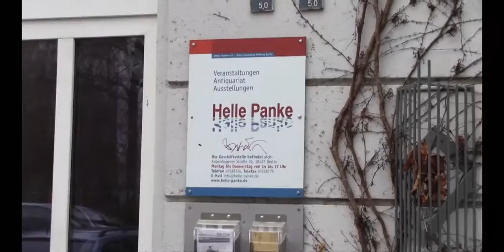25 Jahre "Helle Panke" e.V. - Rosa-Luxemburg-Stiftung Berlin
Linke Ideen denken, begreifen, diskutieren - und verwirklichen.

ZeitzeugInnen und AkteurInnen erinnern sich.

Alle Aussagen stellen persönliche Meinungsäußerungen dar.